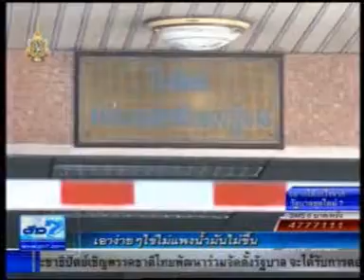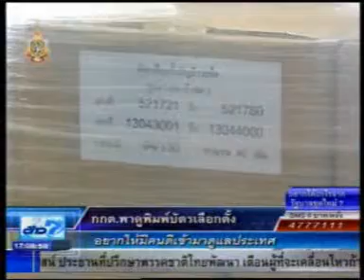110531ch7 ค กกต พาดูพิมพ์บัตรเลือกตั้ง p